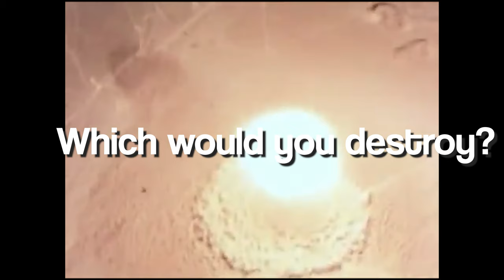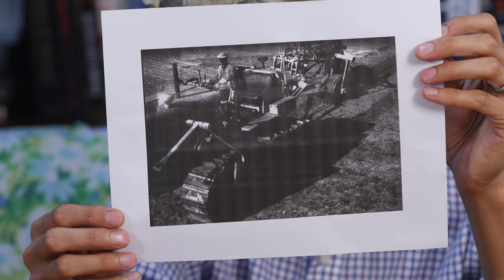The Grapes of Wrath - Loves and Hates - Books Unplugged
Ed and Dan review the book and movie, The Grapes of Wrath.
Grapes of Wrath, written by John Steinbeck is an American classic.  John Ford won the Academy Award for Best Director for his movie adaptation.

Like The Talking Heads, you may ask yourself, how did I get to this youtube video? Should I read this book or just watch the movie?  Ed and Dan from Books Unplugged will have the answer for you.

Ed and Dan have read the book and watched the movie, now these long time friends will sit down and share their thoughts for the first time with each other and you the audience.  At the end of each episode Ed and Dan will decide which to destroy the book or movie.

SEGMENT TIME STAMPS
0:00 Dan Loves Grapes

1:21 Major Love/Hate
5:31 Speed Round Minor Loves/Hates
9:17 Was It In The Book?
12:15 What Were They Thinking?
14:45 Best Bit In The Book/Movie
17:12 Should Have Been There, Man!
19:22 Songs Inspired by Grapes of Wrath
21:35 Which Would You Destroy?